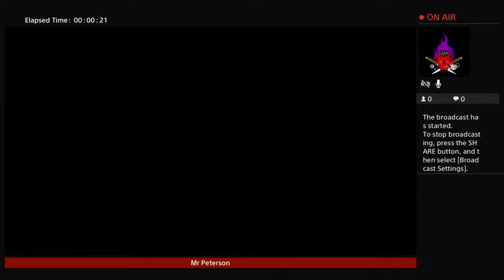Mr. Peterson plays